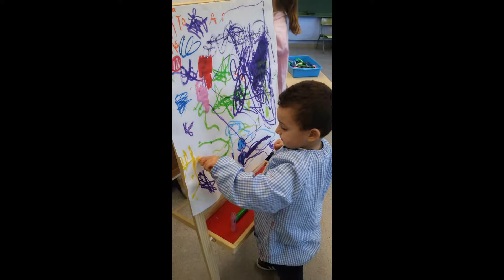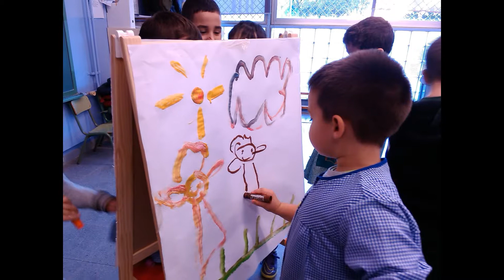Creem junts, P3 i 1r